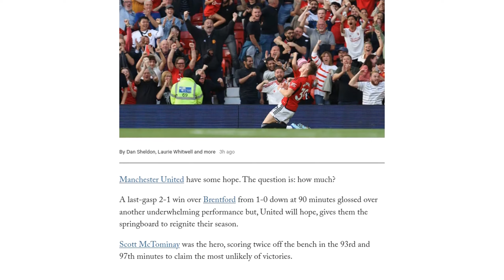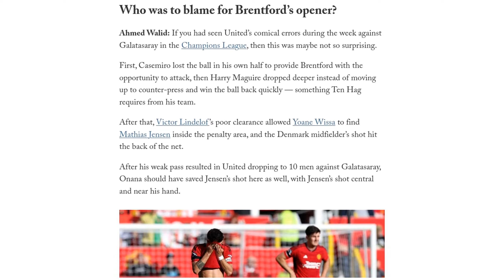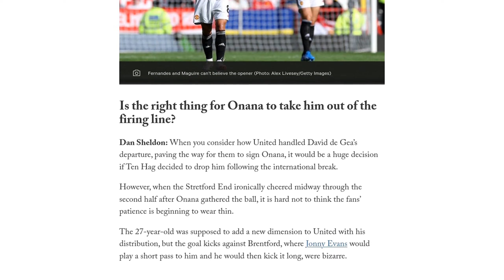Manchester United 2-1 Brentford analysed: McTominay’s comeback, Ten Hag’s position, Onana’s struggle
Manchester United secured a last-minute 2-1 victory over Brentford, with Scott McTominay scoring twice in stoppage time. The win provided a glimmer of hope for United, who have been underperforming this season. However, the victory does not hide the fact that United struggled for large parts of the game and looked devoid of ideas. Brentford's goal was the result of a series of mistakes by United players. Manager Erik ten Hag made the bold decision to take off Casemiro and Marcus Rashford, two key players from last season, which could have backfired if United had lost. The win puts United in ninth place in the table, far from championship contention. McTominay's heroics were praised, as he turned the game around with his desire to win. The blame for Brentford's opener was placed on Casemiro, Harry Maguire, and Victor Lindelof for their mistakes. The performance of goalkeeper Andre Onana was also criticized, with suggestions that he should be taken out of the firing line. Rashford's poor form was highlighted, and there were suggestions that he may be replaced by Alejandro Garnacho.